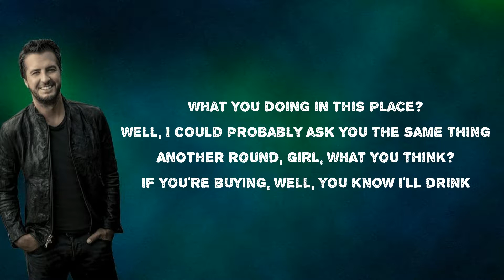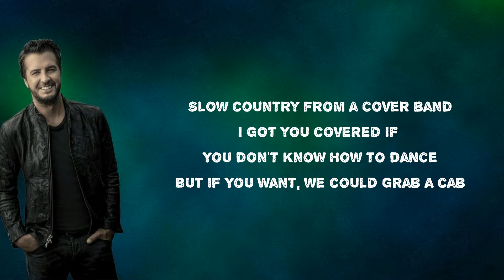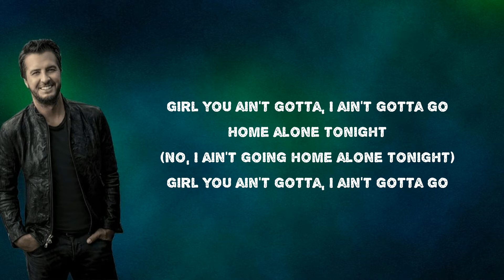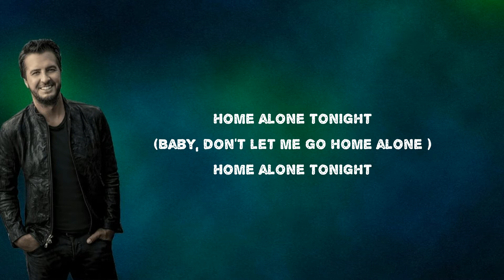Luke Bryan - Home Alone Tonight (Lyrics) Ft. Karen Fairchild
Album: Kill the Lights

 Home Alone Tonight Lyrics:

 (Oh, oh)

What you doing in this place?
Well, I could probably ask you the same thing
Another round, girl. What you think?
If you're buying, well, you know I'll drink

So make it seven on seven
Do you want it on the rocks?
A double shot of heaven
Spilling' off the top

And we'll go shot for shot for shot 'til we forgot what we came here to forget
Ain't a clock, a tick, a tock that's gonna stop a night we won't regret
So put your drink down, throw your camera up, flip it around and snap a payback picture
I'll send it to my ex, I'll send it to my ex and send 'em both a text
Saying we ain't going home alone tonight
Girl, you ain't gotta, I ain't gotta go home alone tonight

Slow country from a cover band,
I got you covered if you don't know how to dance
But if you want we could grab a cab.
Girl, we got all night, I've got a bottomless tab

Shot for shot for shot 'til we forgot what we came here to forget

It feels too good to let it end right here (I ain't going home alone home tonight)
So let's not let it end, let it end right here (girl, you're going home with me tonight)

So let's go shot for shot for shot 'til we forgot what we came here to forget

Well, I ain't going home alone tonight
Baby, don't let me go home alone
Home alone tonight

# Home Alone Tonight
# KilltheLights